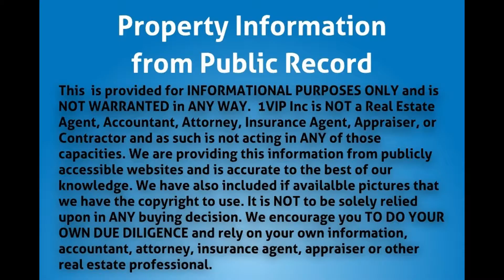12245 NW 2nd Ave, North Miami, FL 33168